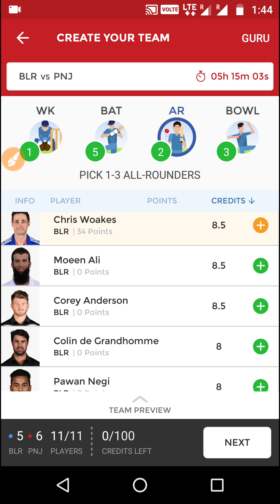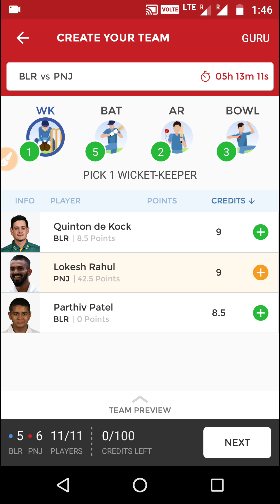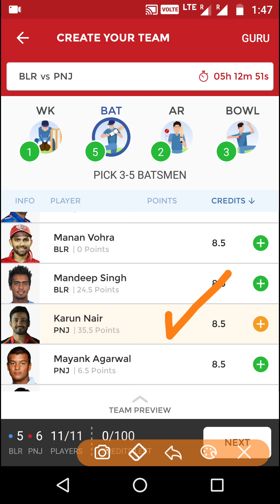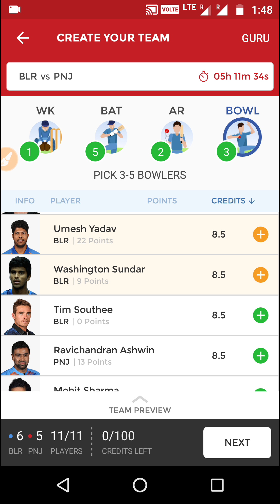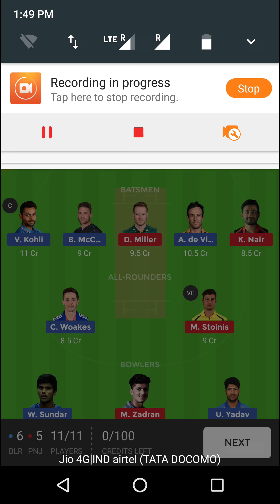RCB vs KXIP | ipl 2018 | match no.8 | team news | prediction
Team News

* Home team, RCB, will hope to find it's way back on winning streak at M Chinnaswamy statium after coming from defeat from last game.

* RCB coach have confirmed that they will still rely on the 5 bowling option and thus they are likely to be playing with more or less same playing 11.

* To strengthen the middle order, they might bring in Manan Vohra into the team replacing Sarfaraz Khan.

* Chris Woakes looked impressive in last game and thus he should lead the pace attack alongside Umesh Yadav.

* 4 overseas players for RCB are likely to be: B McCullum, Q De Kock, AB De Villiers and C Woakes.

* Y Chahal and W Sunder should lead there spin attack.

* On the other side, Kings XI Punjab won there last game comprehensively. They are likely to stick the same playing 11.

* A Finch have joined the squad, however he is unlikely to fit in the playing 11 as of now.

* C Gayle was also seen practicing hard in the nets. But we recommend not to risk with him as the team will be less likely to tinker with there winning playing 11.

* 4 overseas players for Punjab are likely to be: D Miller, M Stoinis, Mujeeb Rahman, A Tye.

* KL Rahul and M Agarwal should continue to open the batting innings for Punjab, whereas B McCullum and QDK should open the innings for RCB.

* In Wicketkeeper section, both KL Rahul and QDK are good options. Select anyone in the team based on your own instinct.

* This pitch was very flat in 2016 edition. It turned nightmare pitch for batsman in 2017 season which costed home team RCB. This year it is likely to be batting friendly with shorter boundary.

*Other Captain and Vice Captain Choices
AB De Villiers, B McCullum, C Woakes, M Stoinis

This team is selected by me on the basis of various factors like player's recent and overall record, pitch condition, venue record, the player's batting and bowling position, how likely he is goinng to make to the playing XI etc.

The users should use this team as a reference along with tips and previews for creating their own team. You should use your instinct while deciding captain and vice captain.

Friends it may some times happen that our predictions go wrong. In those days I urgue you to have patience and do not give us bad comments.